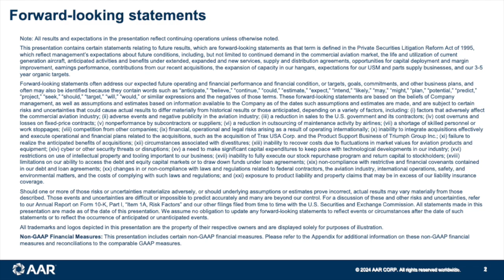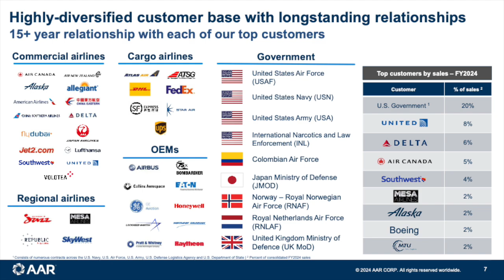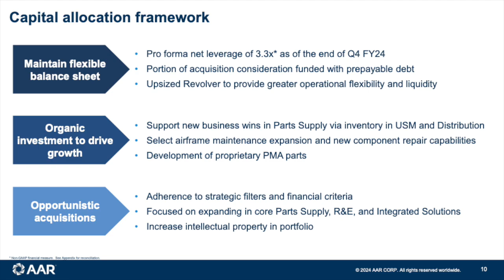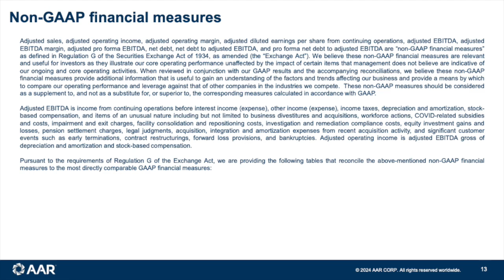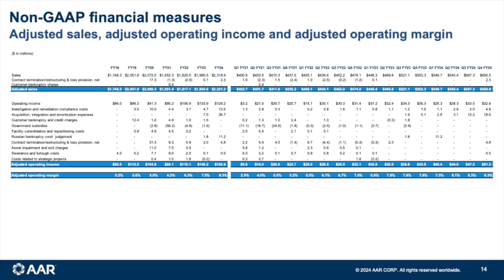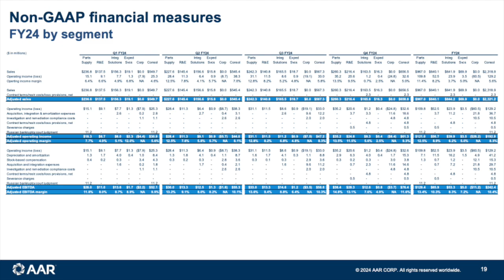AAR Corp AIR Q1 2025 Earnings Presentation